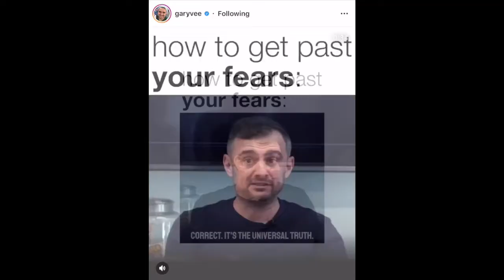AN HONEST CONVERSATION W/ MASELF lol DailyDee 27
DailyDee is a documentary of me talking about my journey, my ambitions, failures and struggles on my way.. to rise to the top.
Most of it is a foundation from learning from GaryVee, Business books, Jake Paul and Faith.

Why I think its important for me to share it is, all of us have these days irrespective of who we are and what we're trying to achieve. Where you'll find a ton of videos of people finding success and good moments but hardly of people stressing out, feeling anxious, self doubting at the moment.

Since its a documentary, I would loove to share my moments of success and having a great time, I also find it important to share these confused weird moments that will lead to them.

Appreciate ya reading this far

If you guys need anyone, if there's anything I can do, or just wanna talk!